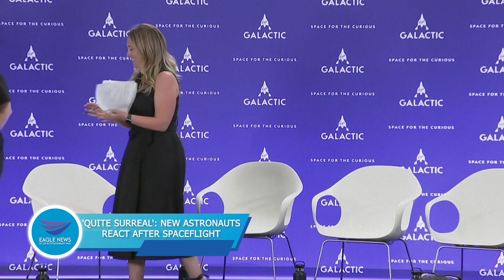'Quite surreal': New astronauts react after spaceflight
Virgin Galactic launches its first tourist passengers into the weightlessness of space.
"They are officially astronauts. Welcome to space," says Virgin Galactic announcer Sirisha Bandla as the spacecraft is pushed above 80 kilometers (50 miles) in altitude, the level marking the edge of space where the pull of gravity is minimal.  "Quite surreal. Without a doubt, the most exciting day of my life," one of the passengers Goodwin tells the post-spaceflight press conference.